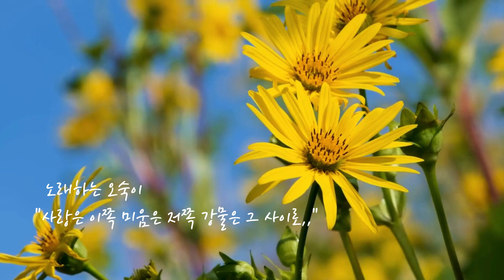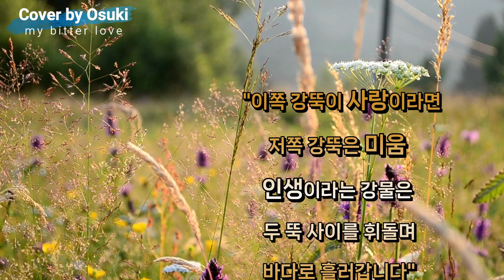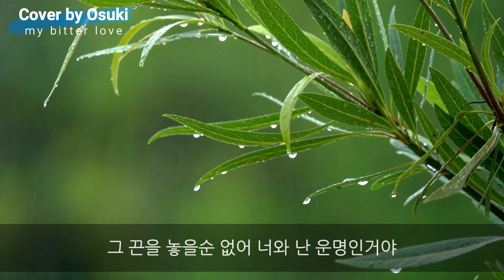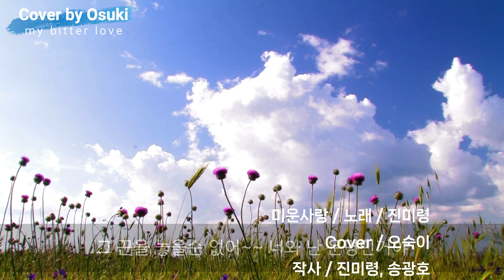" 미운사랑 " 45살에 가신 아빠를 생각하며 84세 엄마가 딸 오숙이에게 신청한 노래,,Osuki's Thinkings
반주-ELF  PROFESSIONAL
말로는 다할 수 없는 사연과 인생에 대한 회고를 안고 딸들을 바라보는 84세 엄마가 맏딸 오숙이에게 신청한 노래,,